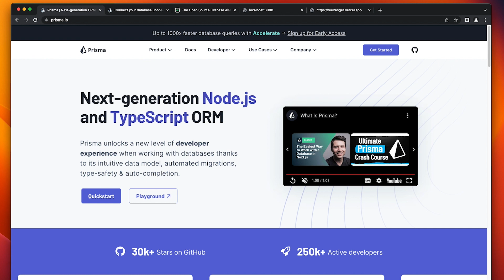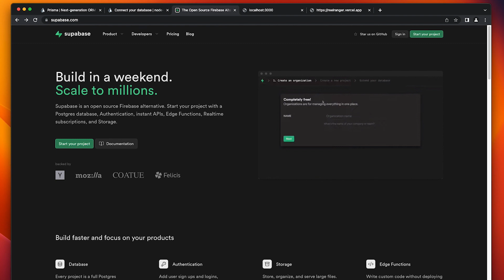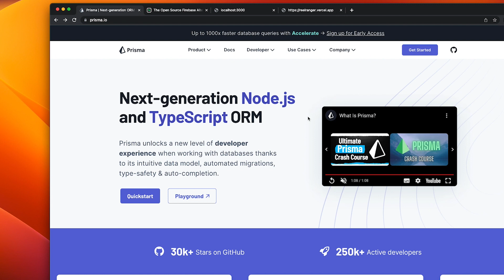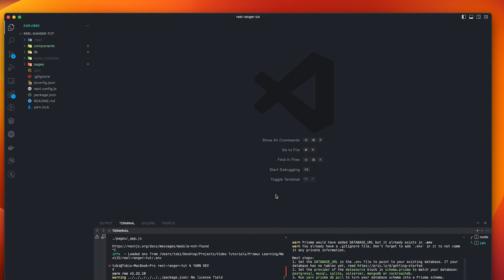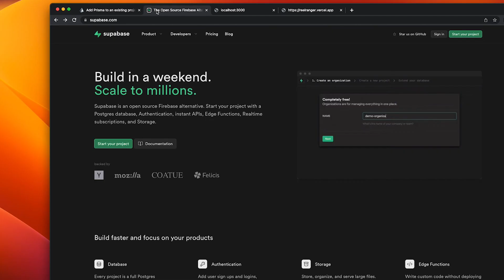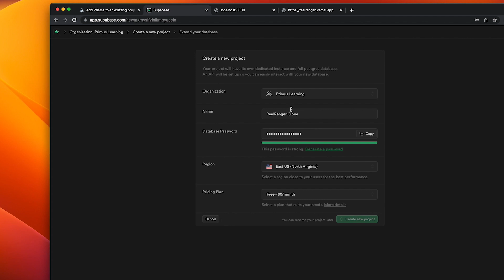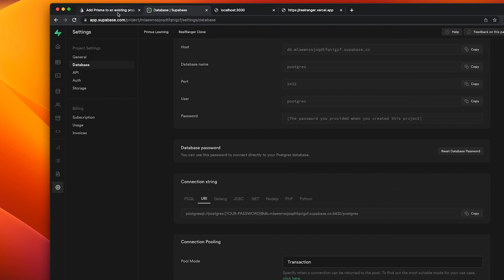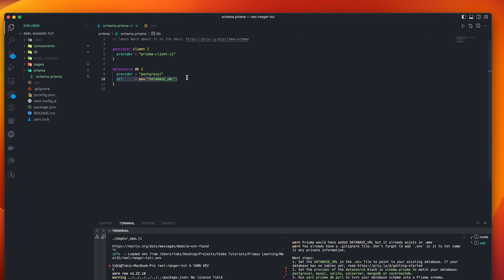#4 – Setting up Prisma and Supabase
In this video, we'll be setting up Prisma and Supabase, two powerful tools for building and managing databases in your NextJS applications.

We'll start by installing Prisma, a modern database toolkit that makes it easy to work with databases in your app. We'll create a Prisma client instance, which we'll use to interact with our database later on.

Next, we'll create a free PostgreSQL database on Supabase, a cloud-based service that provides a simple and secure way to store and manage data. We'll walk through the process of setting up our database, creating tables, and populating them with some sample data.

Finally, we'll link our newly created PostgreSQL database with our Prisma client. This will enable us to seamlessly work with our database from within our NextJS application.

Track 1:
Your Vibe by Pufino

Track 2:
Chill Vibes by Pufino

Track 3:
Rose by Lukrembo